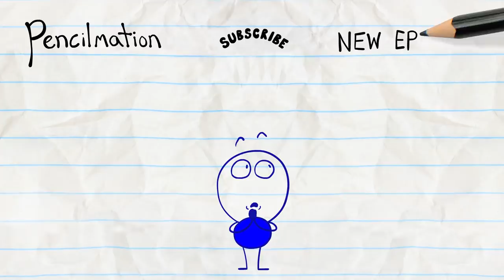Gum And Gummer - Pencilmation | Animation | Cartoons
CREDITS FOR GUM AND GUMMER

Additional Ideas - Ama Bollinger and Joe West
Story Supervisor - Sam Johnson and J.R Gloyd
Storyboards - Daniel Arruda Massa
Director - Sam Johnson and Francis Florencio
Animation - Sean McAllister
Animation Revisions - William Gembitsky and Victor Pierce
Color Design - Jordan Caderao